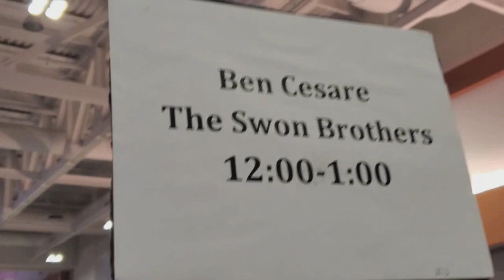Ben Cesare - CMA Fest 2019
Ben Cesare
CMAFest 2019

Nashville Universe
Nashville Underground
Tin Roof
The Old Line
Fan Fair X